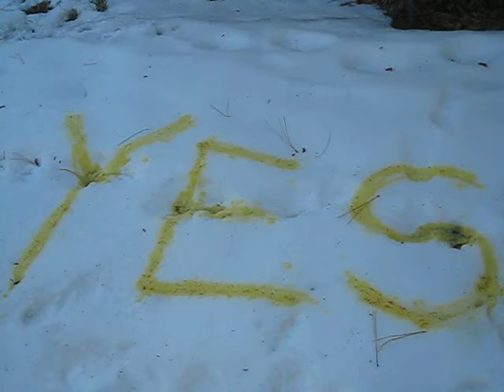Winter Formal?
My response to my girlfriend's question.